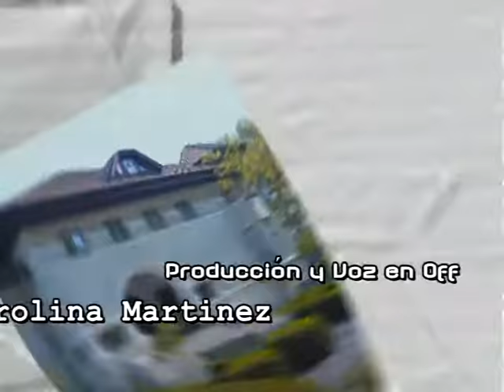Mundo Inmobiliario TV 02 10 2011 B3